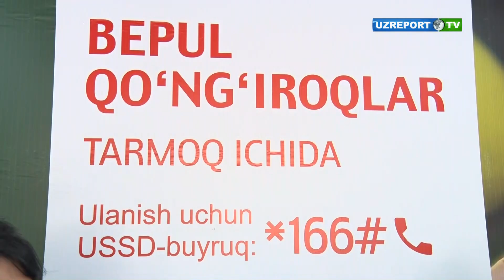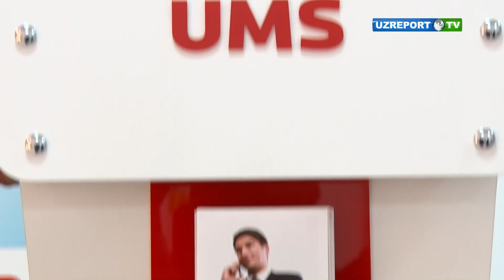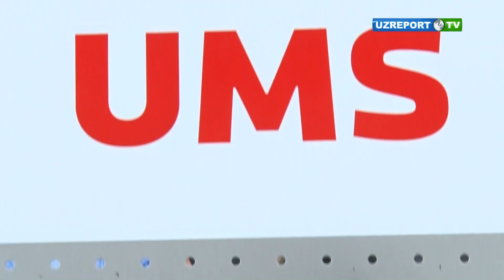Новости Узбекистана 7/24 (29.08.2017)